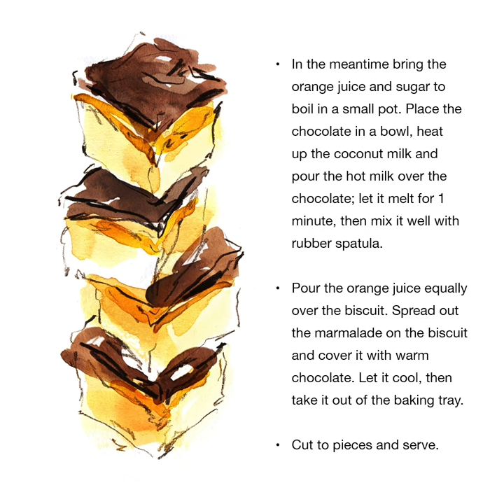Behind Our Doors: How to make jaffa cakes at home with tibits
Heddon Street’s vegetarian and vegan restaurant is giving us a sneak peak at its delicious recipe, sure to be a hit with your lockdown companions. Swipe to find the full ingredients and method for making this moreish chocolate and orange delight.